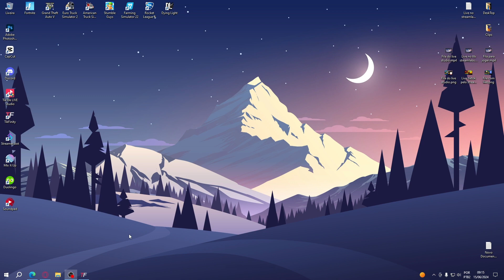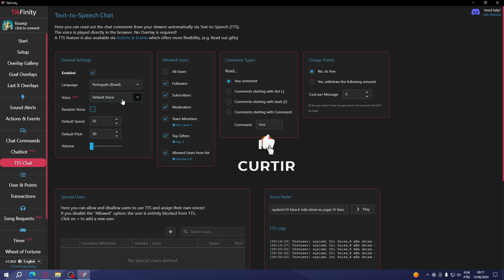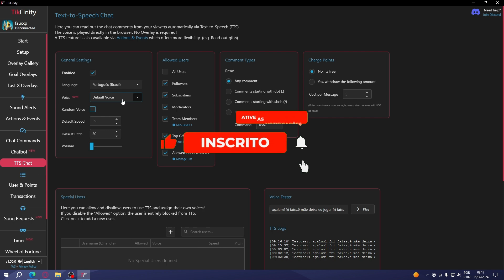Voz do Google Parando de LER os Comentários na LIVE do TIKTOK!! TTS Chat Parando de Funcionar